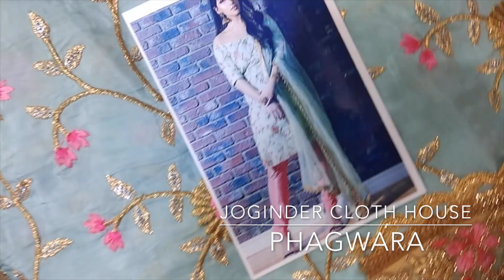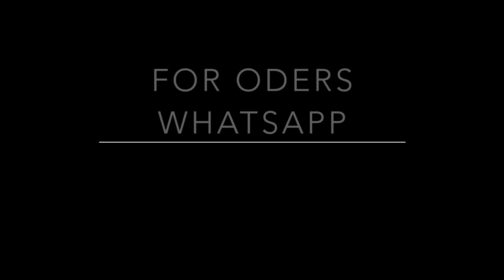Latest Tabby Silk Suit In Stock Now|Joginder Cloth House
Latest Designer Tabby Silk Suit
Fabric Details:-
Top And Bottom Tabby Silk
Dupatta Chiffon

Music Credits
Spring In My Steps